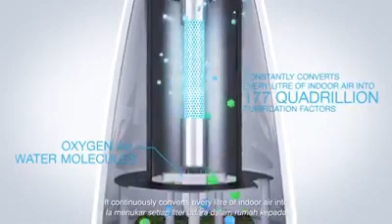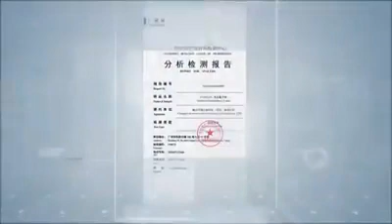Penulen Udara Gred Berkualiti Tinggi - ePokok Fotosintetik Ecoheal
ePokok-Fotosintetik Ecoheal (Malay Subtitle)
Melindungi Diri Sendiri Dengan Udara Segar

Teknologi fotohidroionisasi (PHI) yang unik menapis dan mengalirkan udara segar secara berterusan di dalam rumah/kereta melalui mekanisme kitaran fotosintesis untuk menukarkan cahaya matahari, udara dan air kepada faktor penulenan.

Sebarang pertanyaan dan tempahan boleh dihubungi di link berikut